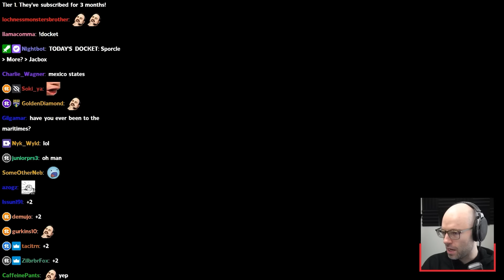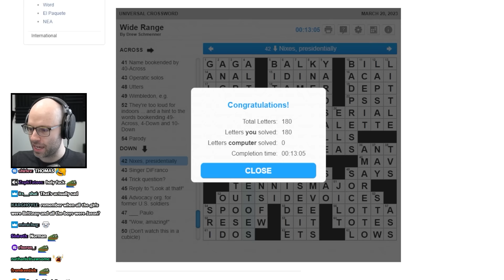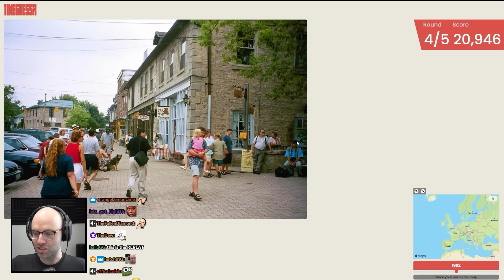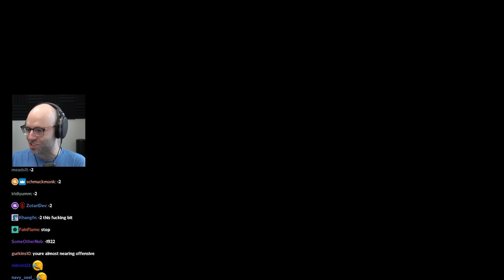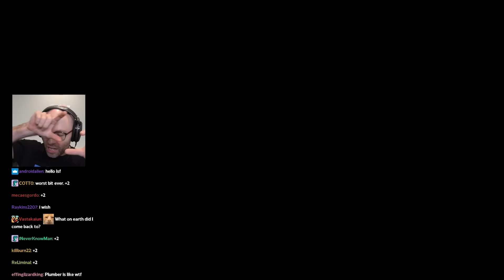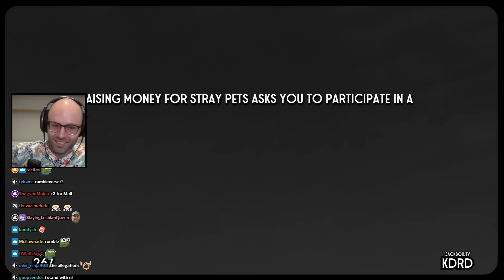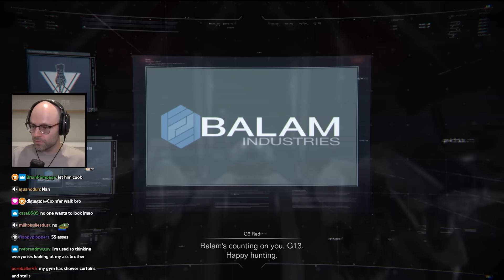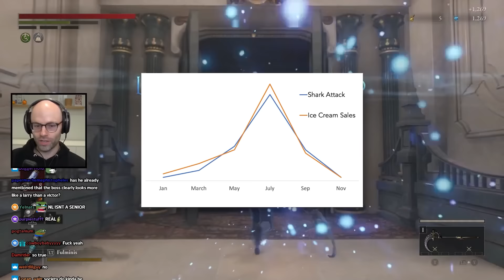The Sushi Supercut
this is how you cap off a year